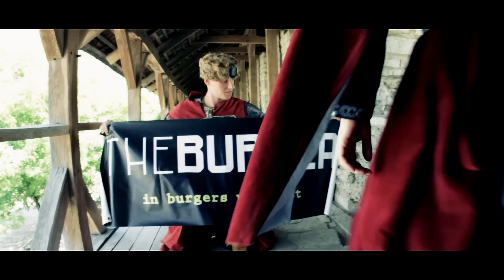The Burger in Kamenets-Podolsky